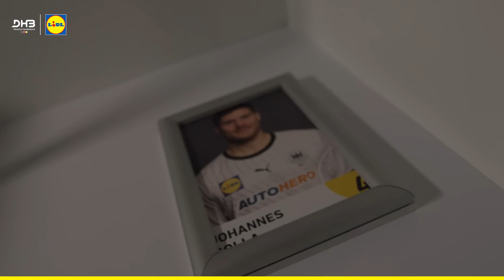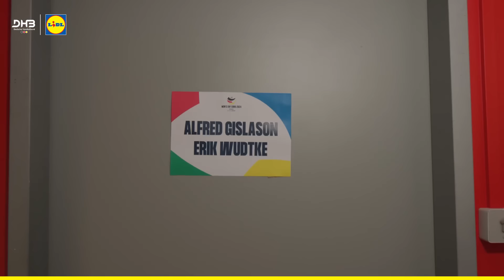Handball hautnah | EM-Special mit Fabian Wiede | Folge 6​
Unglaublich - was ein Spektakel in der Vorrunde🤯 ​

Unglaublich sind auch die Einblicke hinter die Kulissen bei der neusten Folge Frisch vom Feld Handball hautnah mit Schmiso und Handball Star Fabian Wiede😏​

Eröffnungsspektakel in Düsseldorf, grandioser Sieg gegen Nordmazedonien und das Highlight-Match gegen Frankreich – All das findest du genau hier!​

So geht‘s: Video ansehen, Gewinnspielfrage zum Video richtig beantworten & mit etwas Glück gewinnen*:​

🤩2x signierte DHB-Trikots​
🤾‍♂️5x signierte Handbälle​
🛒5x Lidl Einkaufsgutschein im Wert von jeweils 50 €

*Aktionszeitraum 19.01.
– 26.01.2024. Teilnahme ab 18, Wohnsitz in Deutschland. Gewinne eines von 2 signierten Trikots der deutschen Handball Nationalmannschaft oder einen von 5 signierten Handbällen oder einen
von 5 Lidl-Einkaufsgutscheinen im Wert von je 50,00 €. die Gewinnspielfrage richtig beantworten, Vor- und Nachname, E-Mailadresse und Telefonnummer angeben.
Mehrfachteilnahmen ausgeschlossen. Losentscheid am Aktionsende, max. ein Gewinn pro Teilnehmer. Gewinnbenachrichtigung per Telefon oder per Mail. Rückmeldung Gewinner innerhalb von 3 Tagen erforderlich,
sonst Gewinnverfall u. Auslosung Ersatzgewinner. Mitarbeiter aller Lidl-Gesellschaften sind von der Teilnahme am Gewinnspiel ausgeschlossen. Barauszahlung u. Rechtsweg ausgeschlossen. Veranstalter: Lidl
Dienstleistung GmbH & Co. KG, Bonfelder Str. 2, 74206 Bad Wimpfen.

Kapitel:​
Intro: 00:00 – 00:45​
Vorrunden Rückblick: 00:46 – 04:58​
Hauptrunden Ausblick: 04:59 – 09:52​
Gewinnspiel: 09:53 – 10:23